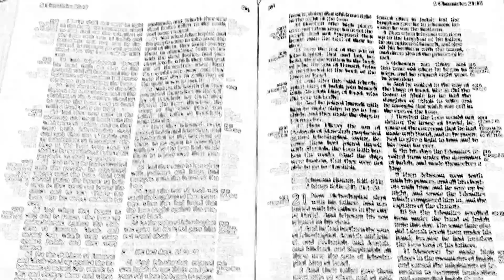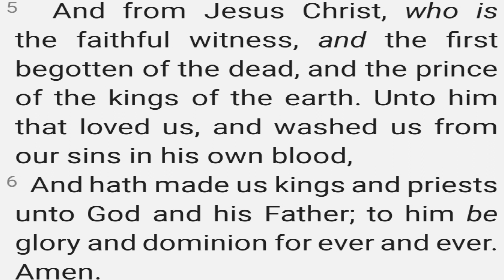A Greater Priesthood?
Many people accuse those who believe that the Levitical priesthood has passed away as being lawless and rebellious.  Then there are those who believe that those who are stuck in the Levitical Priesthood are trapped in bondage to the law.  Which side is right and what is the priesthood that every believer in Christ belongs to?